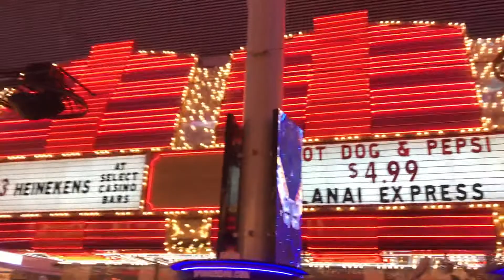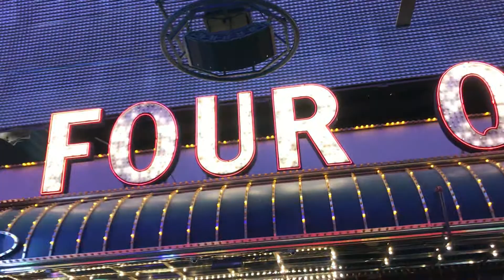Vegas. Fremont Street. Вегас Ночной